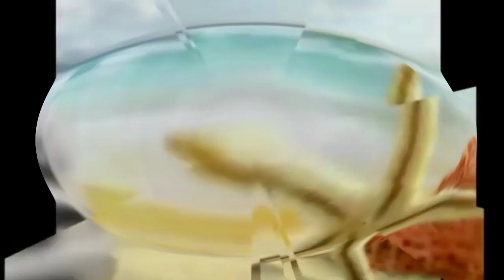(REQUESTED) I Killed I Broke Full Best Animation Logos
Requested by Vanessa Shewings